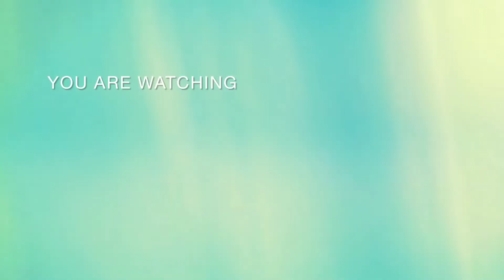Ganesh Alpona||Ganesh Chaturthi special